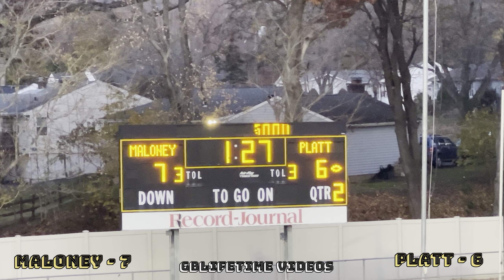PLATT PANTHERS 🏈 MALONEY SPARTANS JV FULLGAME HIGHLIGHTS 2023 BROTHERLY RIVALRY